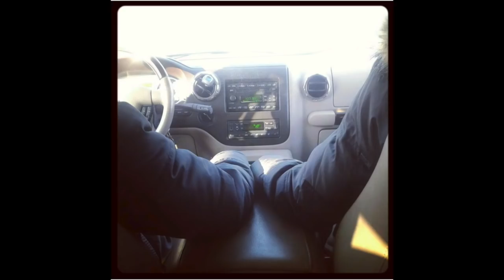BIZARRE FOOD CHALLENGE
We did a BIZARRE FOOD CHALLENGE with Grams!!! Holy Moly!! It was an experience. I can't believe we all actually tried some of this food. It is crazy! The laughter was the best part! There are some exotic foods out there. Beware of some gagging noises! Thank you for the love and support!